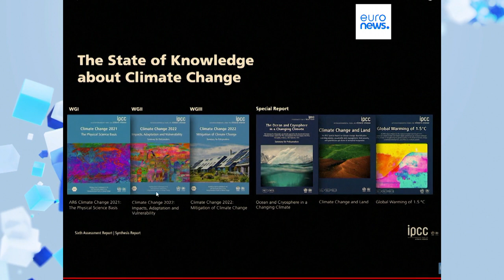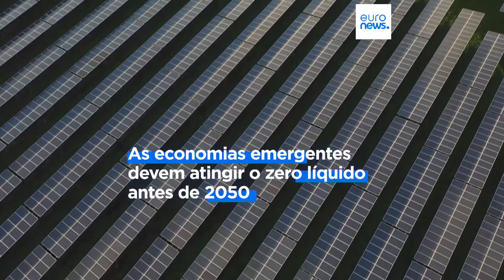Aquecimento global de 1,5ºC chega entre 2030 e 2035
Relatório do Painel Intergovernamental sobre Mudanças Climáticas da ONU sublinha que a temperatura já subiu em média 1,2ºC relativamente aos níveis pré-industriais